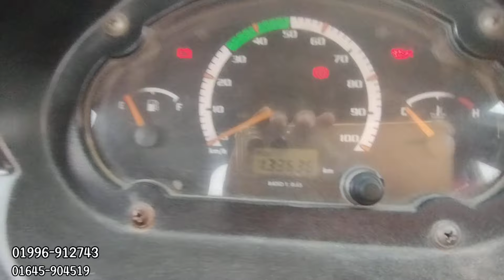TATA Ace Ex2।। কিনুন মাথা নস্ট করা দামে!!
মডেল:২০১৮
রেজিষ্ট্রেশন :২০১৮
কাগজ আপডেট
লোকেশন :এলেংগা, টাংগাইল
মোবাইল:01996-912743